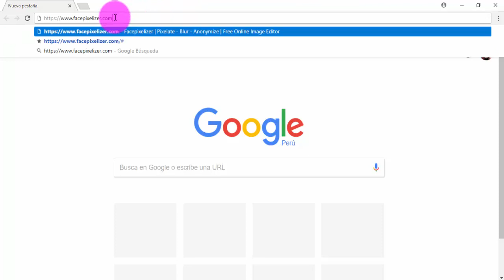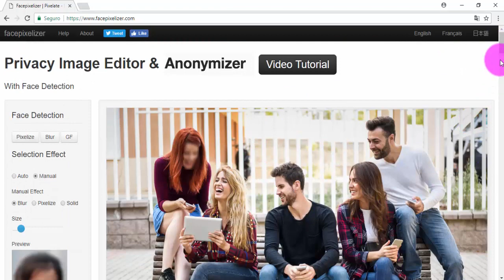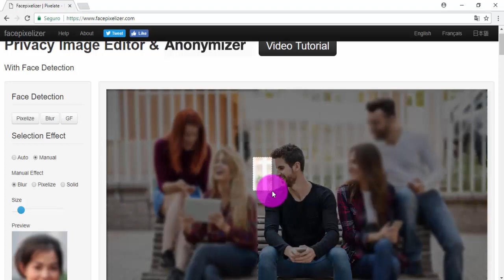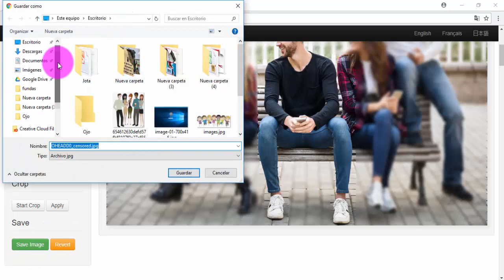como ocultar rostro en fotografía sin programas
Hola, Hoy aprenderemos una forma de como ocultar los rostros de fotografías usando el efecto de difuminar y pixelar , pero esta vez no instalaremos ni usaremos ningún programa y lo haremos en menos de un minuto. que te parece !! xD